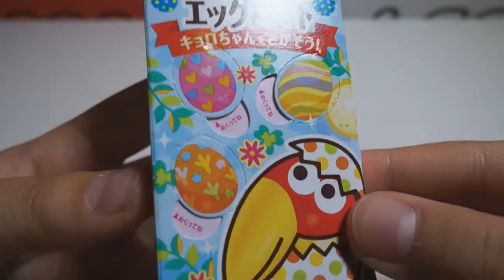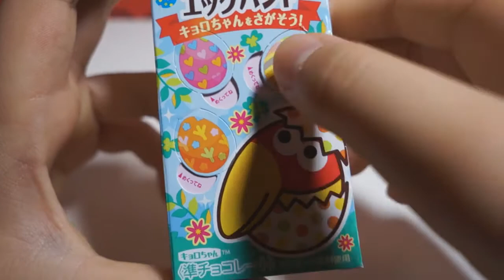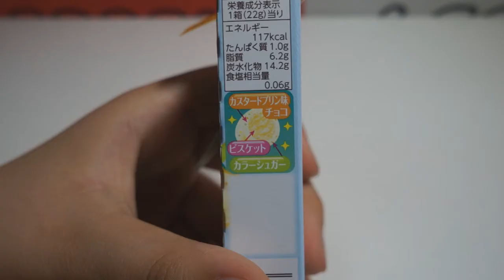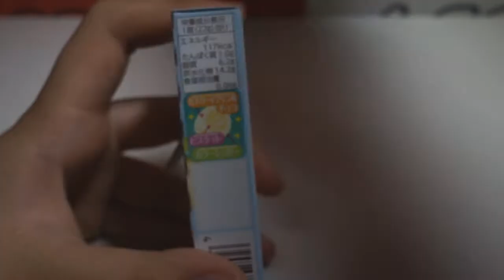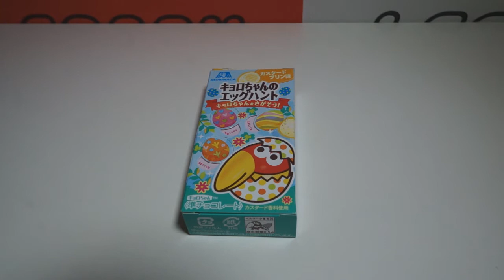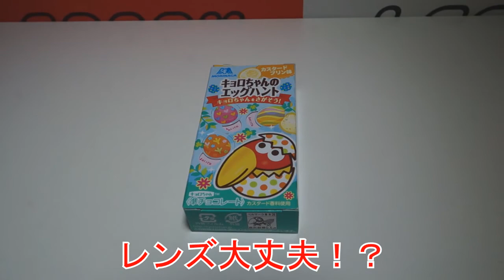(当)!!チョコボール(玉)なのにエッグハント(卵)？？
キョロちゃんのエッグハント